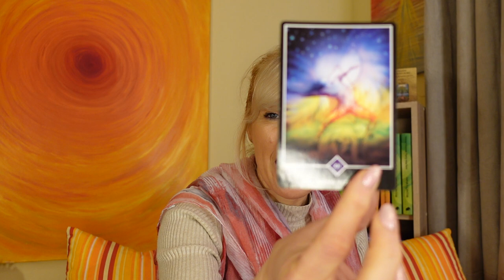Izguba in žalovanje - kako svojo dušo ponovno pripeljati do tega, da poje